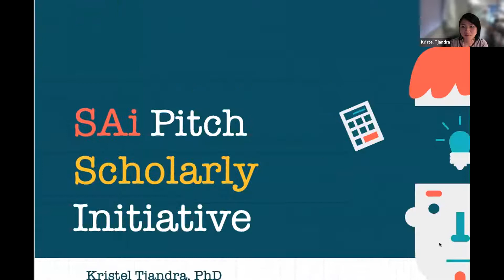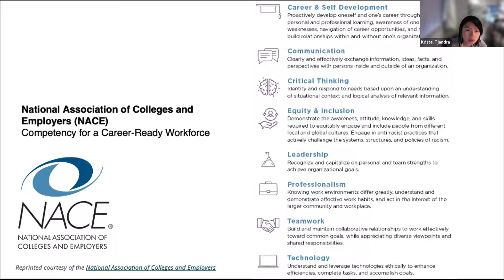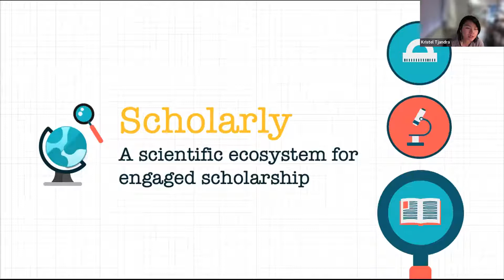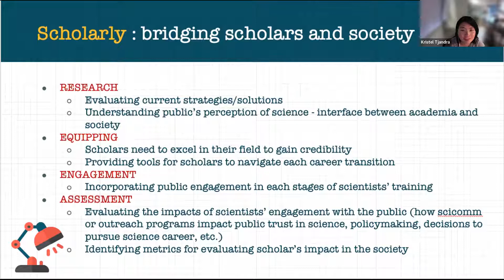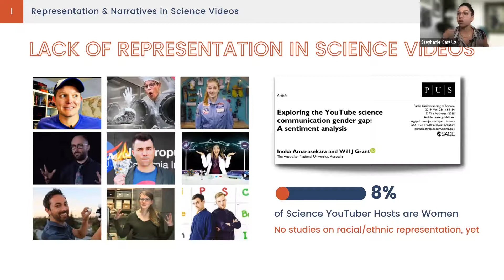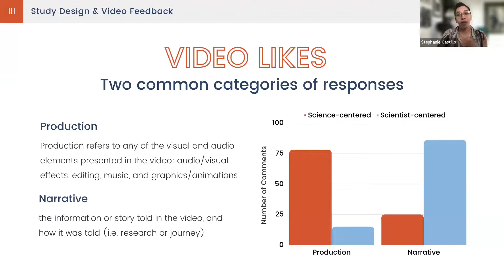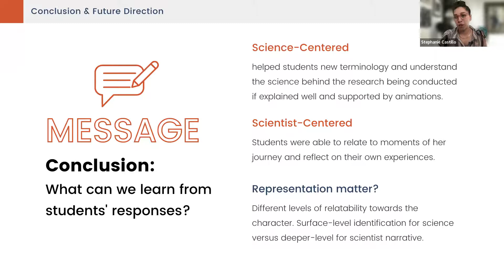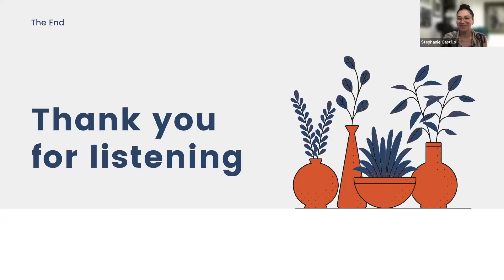Civic Science Emerging Scholars Present: Kristel Tjandra & Stephanie Castillo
Dr. Tjandra and Dr. Castillo discuss some lines of inquiry for their future research labs in the SRC in their chalk talks.

About Dr.. Castillo: recent PhD in science communication from Vanderbilt and founder of Phuture Doctors, a digital media company that exposes viewers to diverse careers and professionals in STEM.

About Dr. Tjandra: a biomedical scientist passionate about science communication and journalism.